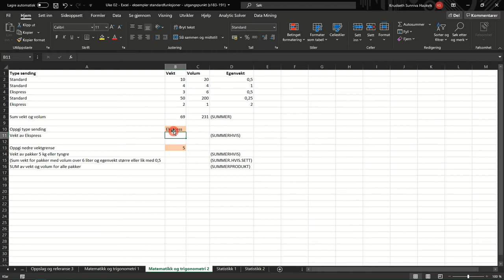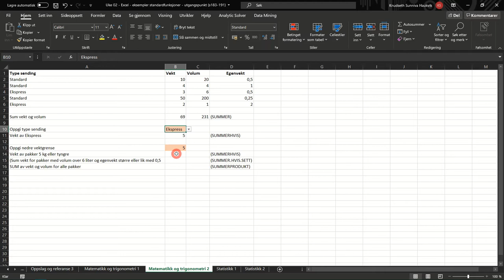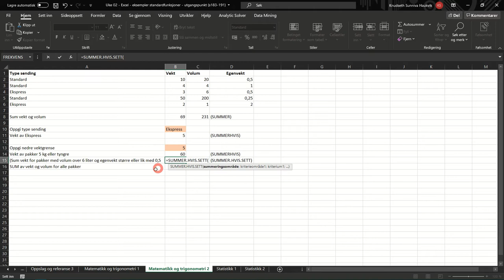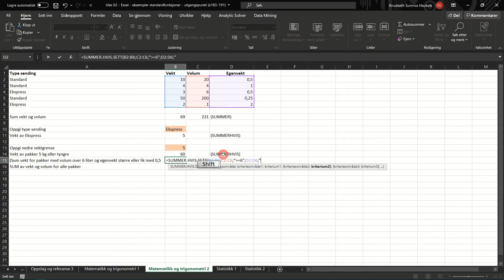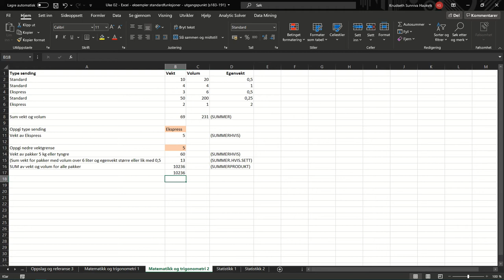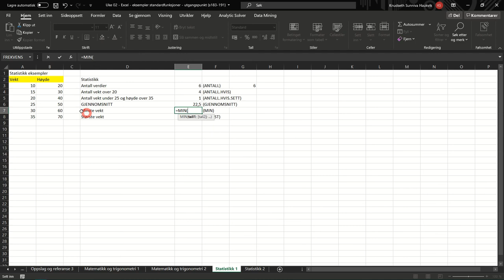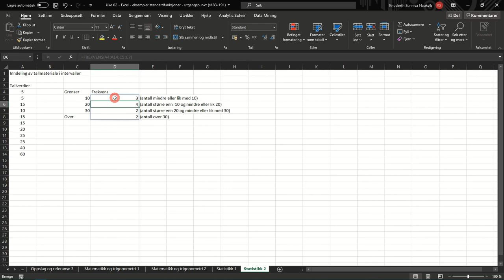207 Ekstra Summer og antall funksjoner, frekvens